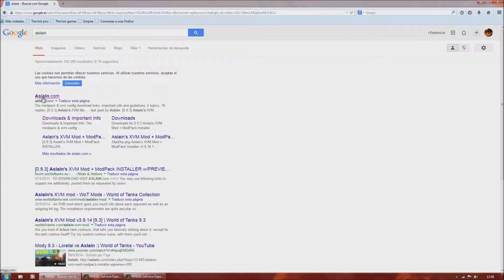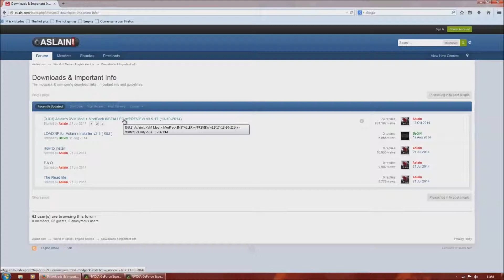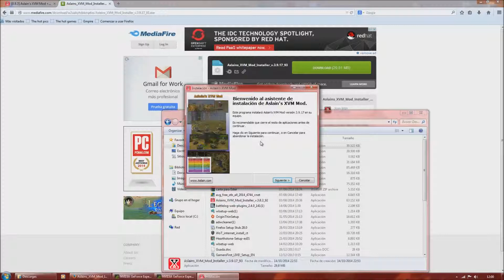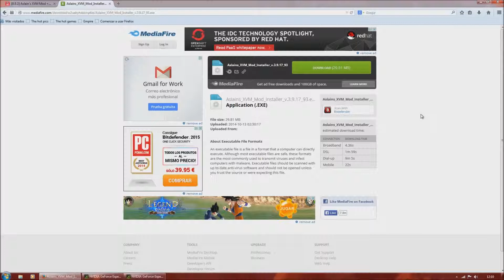ASLAIN descarga e instalacion addons World of Tanks Español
os lo he puesto paso a paso para que no tengais errores y no os estafen por el camino jajajaj